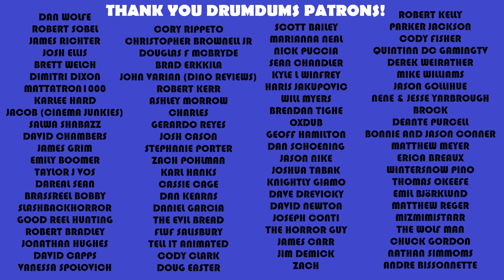I Care A Lot (2021 Review) Who Are We Rooting For Again?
Netflix's I CARE A LOT is a strange film that definitely begs a discussion after watching. Rosemund Pike is great as always, but I have some issues in the character dept. Let's dive in.

SUPPORT DRUMDUMS!

➡️  HUMDRUM
➡️  PURCHASE WORTHY

* ➡️  Unicorn